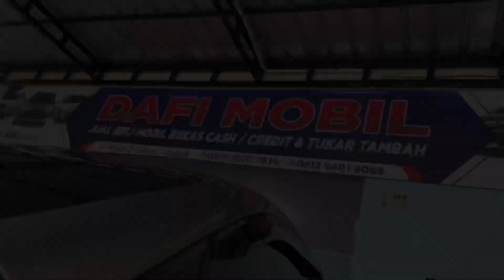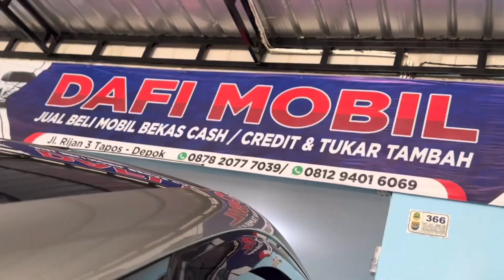JUAL BAJONG PALING MURAH HARGA MOBIL BEKAS DI SHOWROOM DAFI MOBIL DI BAWAH PASAR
kontak showroom